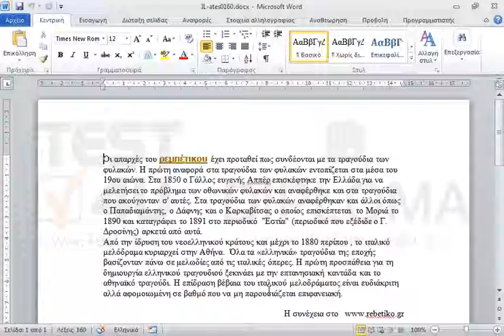Ορίστε το διάστιχο της δεύτερης παραγράφου σε 18 στιγμές ακριβώς.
77-418 Microsoft Office Specialist Word Core 2013 - Ελληνική έκδοση

77-425 Microsoft Office Specialist Word Expert 2013 Μέρος 1 - Ελληνική έκδοση